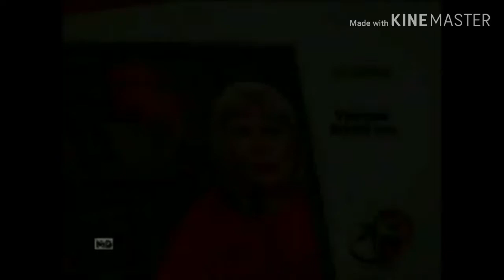EM NOME DO AMOR - Carlota mata Arcadia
Cena em que a grande vilã CARLOTA ESPINOZA DE LOS MONTEROS mata a chantagista Arcadia.